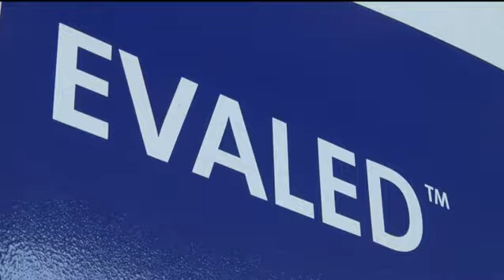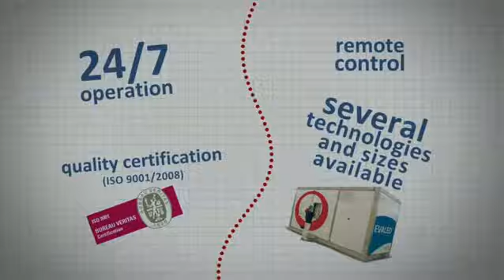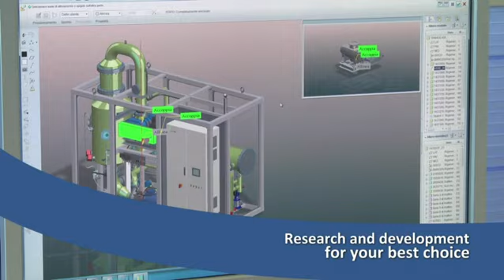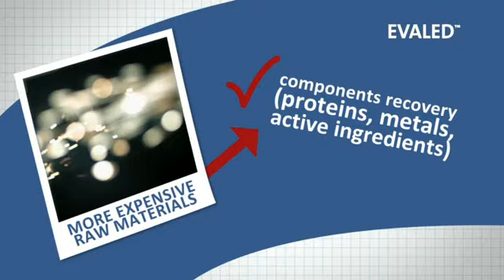Evaled - Procédé d'évapo-concentration - Veolia Water STI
Veolia Water STI développe des solutions utilisant moins d'eau et des technologies de production permettant de la recycler. Pour cela, nous avons développé EVALED, la technique la plus pointue d'évapo-concentration des effluents industriels. Peu consommateur d'énergie, Evaled se décline en 3 produits modulaires et standards complètement automatisés, opérationnels 24h/24, 7 jours/7 et certifiés ISO 9001 :
- Evaled PC : évaporateurs sous vide avec pompe à chaleur
- Evaled AC : évaporateurs à circulation naturelle et échangeur de chaleur
- Evaled RV-MVR : évaporateurs à compression mécanique de vapeur

Veolia Water Solutions & Technologies develops new processes using less water and new technologies for water production and products recycling. Evaled evaporators, low energy consumption systems to treat industrial wastewater. Modular and standard units, fully automatic operations, 24:7 operation and quality certification 9001 :
- EVALED PC - Heat pump vacuum evaporators
- EVALED AC - Hot/cold water vacuum evaporators
- EVALED RV -MVR evaporators